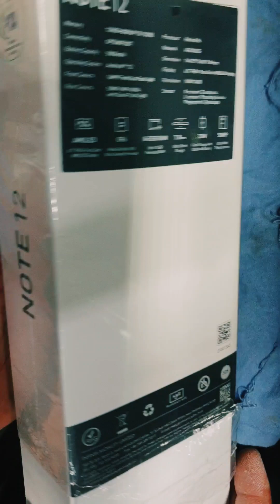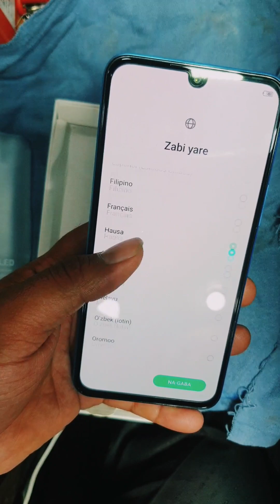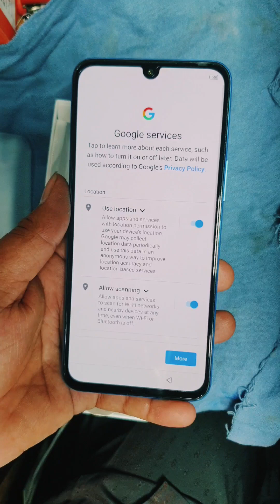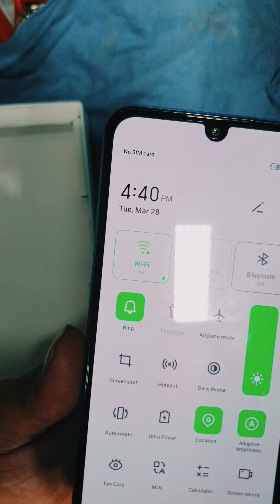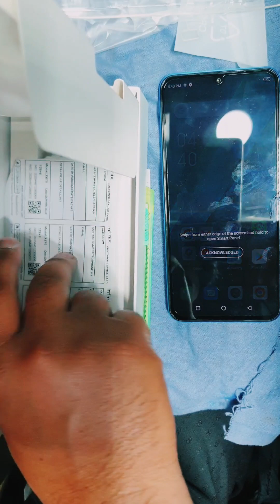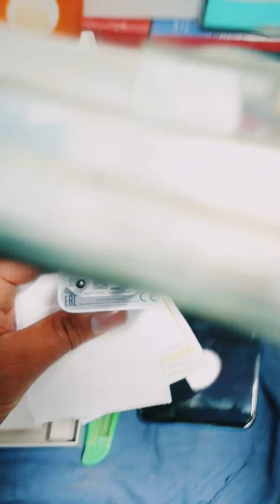infinix note 12 unboxing and full review || infinix note 12 first impression